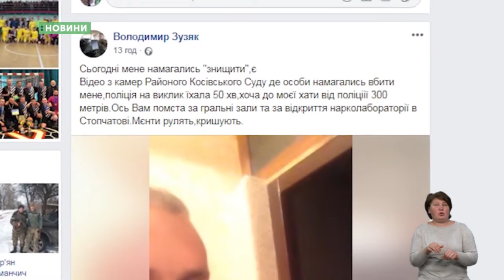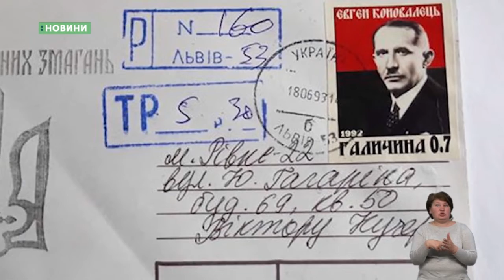18.05.2020. Новини. 20:30